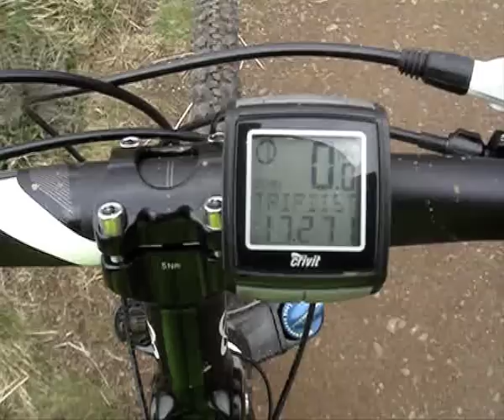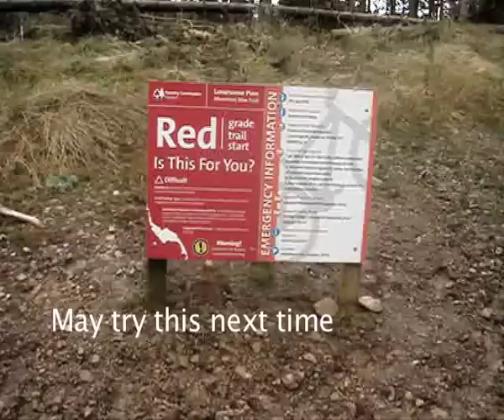Kielder Lakeside MTB Ride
Our first long distance MTB ride